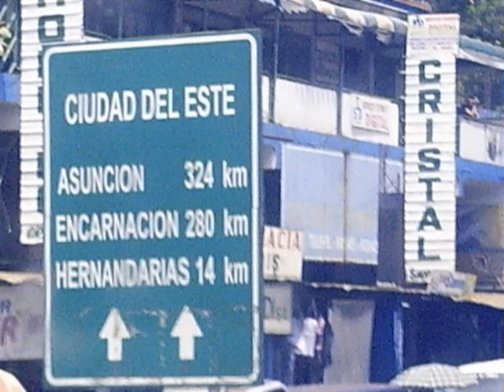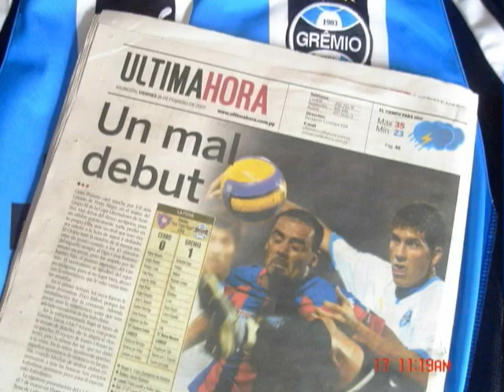Borrachos de Passo Fundo - Cerro x Gremio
60 horas de viajem